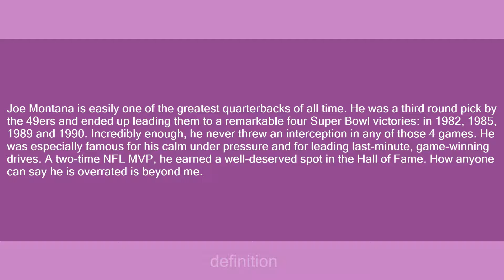Joe Montana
Slang flashcards: